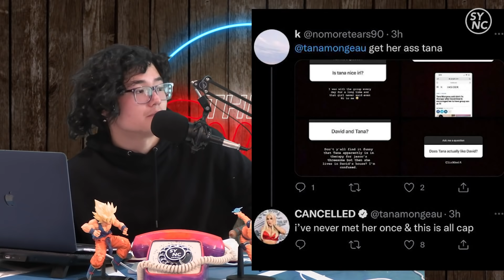Tana Mongeau WENT TO THERAPY Because of David Dobrik?!(The TRUTH)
David Dobrik's ex-assistant just revealed on her Instagram that infamous influencer Tana Mongeau had to go to therapy because of David Dobrik. Apparently David Dobrik trying to make her have a threesome with Jason Nash and Trisha Paytas was the last straw for Tana Mongeau, who was in David Dobrik's vlogs for several years. All of this recent Vlog Squad drama has been caused by David Dobrik's estranged assistant Casandra Ramos, who appeared in Durte Dom's response video to the allegations against him. See our reaction, how our team was reacting, and how we reacted in this video.